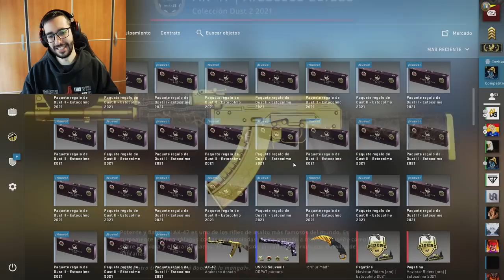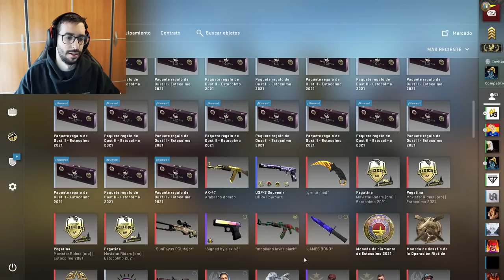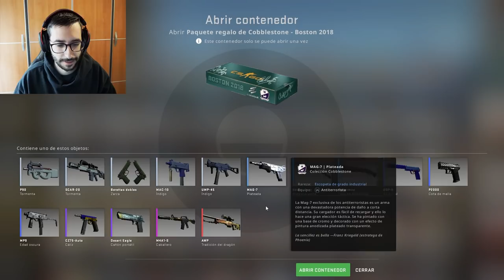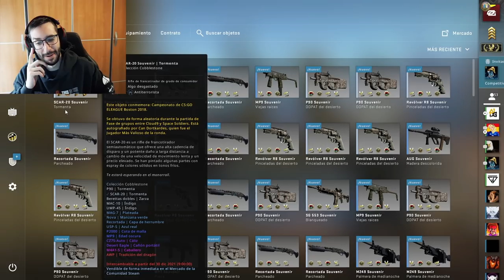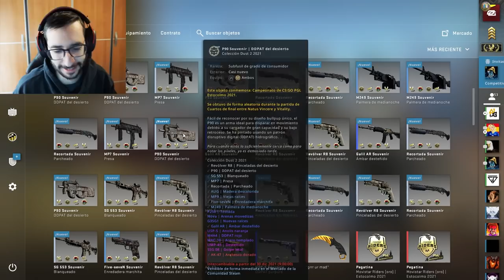¡ME GASTO 500$ EN UN PAQUETE SOUVENIR COBBLESTONE!